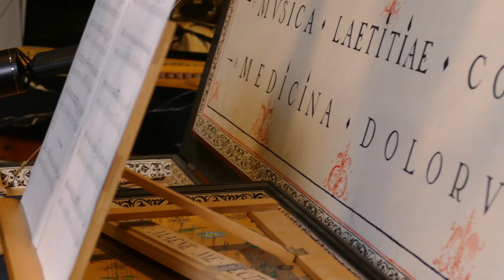Anon. (Susanne van Soldt Ms.), "De frans galliard", performed by Mario Sarrechia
From: "Ruckers me fecit Antverpiae. Music for Antwerp Keyboards 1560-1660"
(Et’cetera Records KTC 1755)

Mother and child virginal
- Virginal (muselar, 6 foot), collection Korneel Bernolet, by Walter Maene (1976) after Joannes Couchet (Antwerp, 1650), Museum Vleeshuis | Sound of the City, Antwerp
- Ottavino (child virginal), collection Korneel Bernolet, by Walter Maene (2018) after Andreas Ruckers (Antwerp, c.1626), Museum Vleeshuis | Sound of the City, Antwerp

Audio & video recording, editing & mastering: Korneel Bernolet
Recording venue: Begijnhofkerk, Antwerp
Recordings dates: August 2020

This recording was made as part of the long-term collaboration between Museum Vleeshuis | Sound of the City, Antwerp and the Snijders&Rockoxhuis, Antwerp.